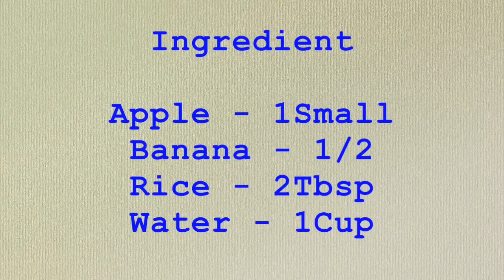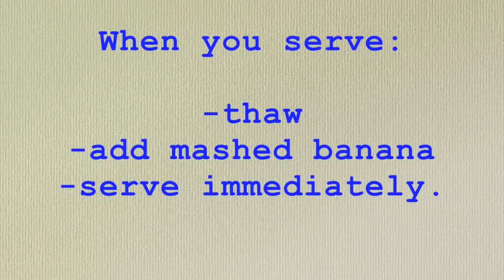Apple Banana Baby Food for 6Month Old & above Homemade Apple Banana baby porridge for 6m to 10m